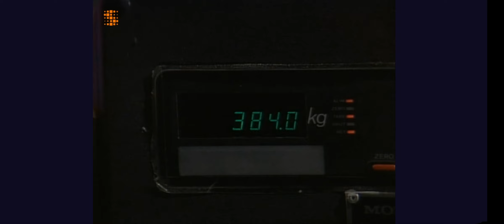Gold Laissez-nous chanter / Calicoba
billets doux 1987